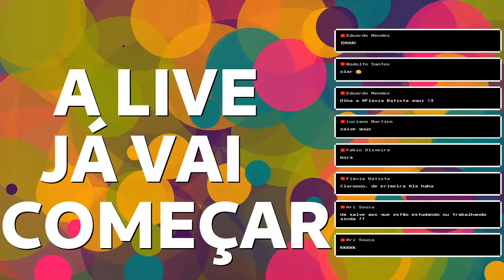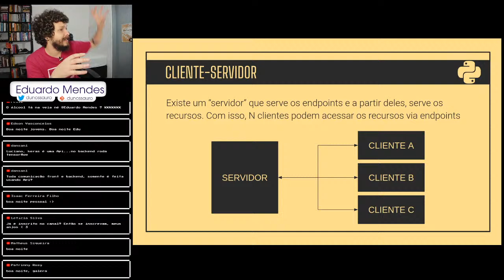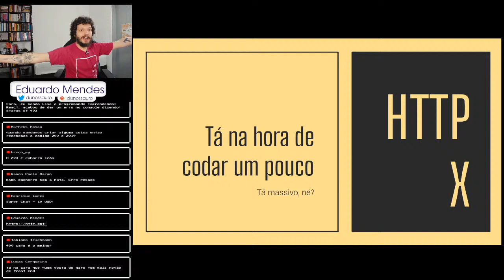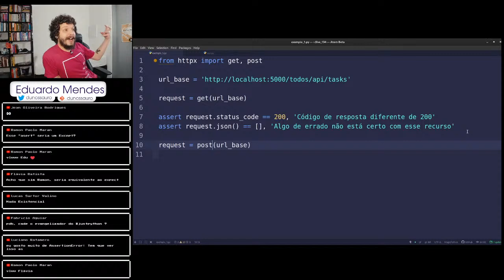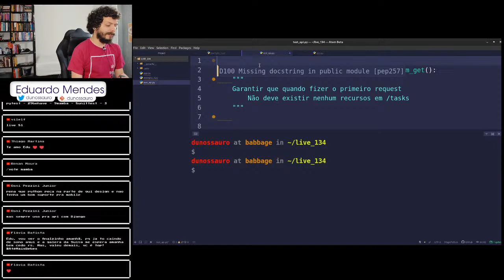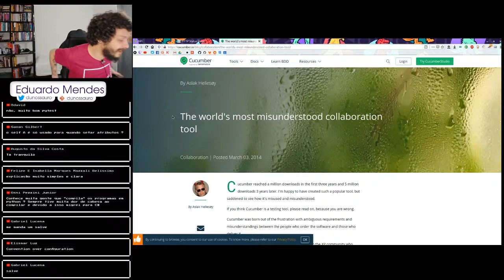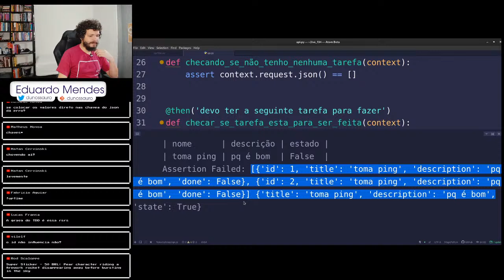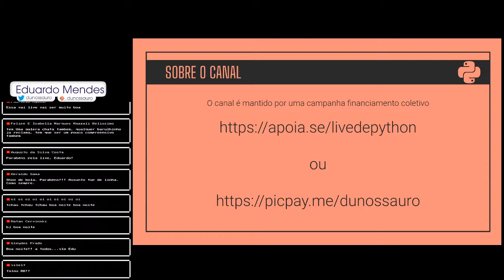Live de Python #134 - Testes em APIs REST